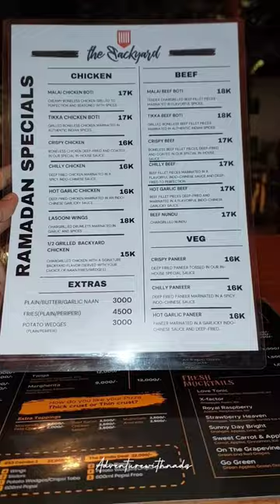The Backyard, Upanga || Ramadan iftar and suhoor in dar es salaam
are you looking for something exciting and refreshing? why not check out the backyard in upanga, Dar es salaam